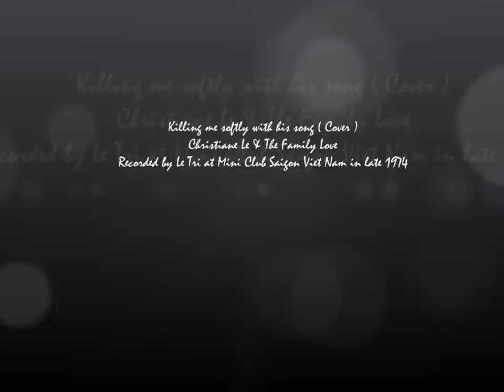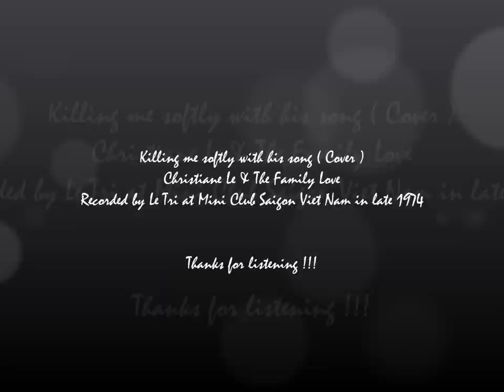Killing me softly with his song - Christiane Le & The Family Love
Le Tri recorded this song at Mini Club Saigon Viet Nam in late 1974 featuring Christiane Le and his band The Family Love.
This song was a number-one hit in 1973 for Roberta Flack. The song has since been covered by numerous artists.